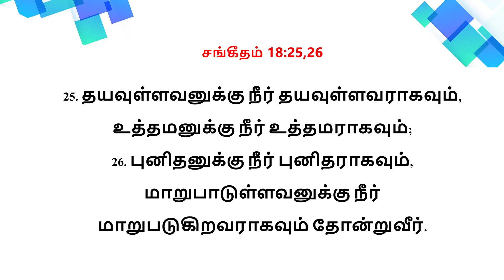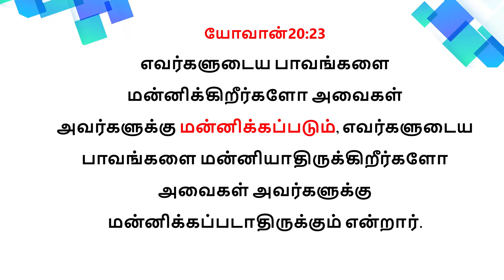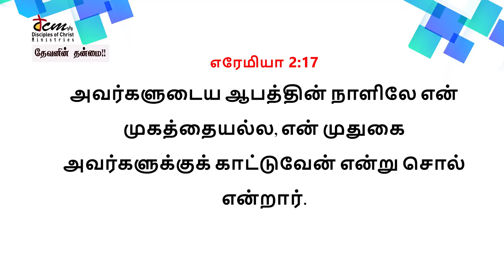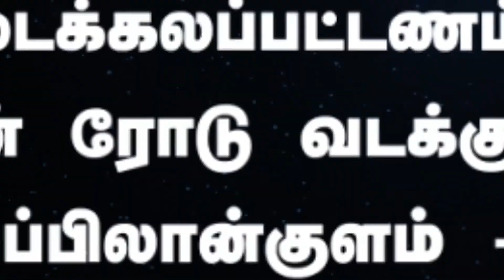The Character of God Sermon: Tamil Christian Message: Bruce Ropson:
60 ¦ Psalms 18:24 ¦ சர்வவல்லவரின் நிழல் ¦ Sarvavallavarin Nizhal ¦ Psalms ¦ சங்கீதம் ¦ bruceropson ¦ dcmmedia ¦ தேவனின் தன்மை! ¦ Devanin Thanmai ¦ The nature of God ¦ The Character of God Sermon ¦ Tamil Christian Message: "God who gives due fruit": Bruce Ropson

சங்கீதம் 18:25. தயவுள்ளவனுக்கு நீர் தயவுள்ளவராகவும், உத்தமனுக்கு நீர் உத்தமராகவும்; 26. புனிதனுக்கு நீர் புனிதராகவும், மாறுபாடுள்ளவனுக்கு நீர் மாறுபடுகிறவராகவும் தோன்றுவீர்.

2/1 Main Road, North Street